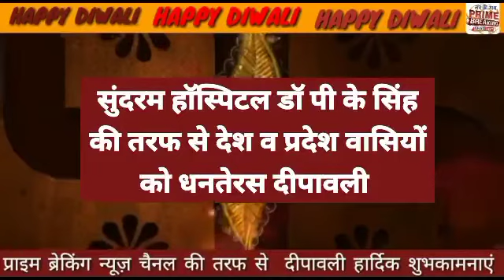दीपावली की हार्दिक शुभकामनाएं अयोध्या